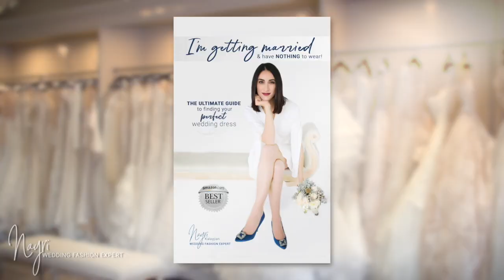Why Browsing for Wedding Dresses is NOT Recommended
In this weeks video I uncover why browsing for your wedding dress on the racks isn't a good use of your time prior to booking an appointment to try gowns on.

My name is Nayri, and I am the wedding fashion expert and author of the best selling book, “I’m getting Married & Have Nothing to Wear!” My goal on a daily basis is to touch lives and help women look and feel confident on one of the most important days of their life! I have helped thousands of brides find their dream dress, and now I'm here to help you find yours! Welcome to the Wedding Fashion Expert video series. Join me weekly as I unveil a new wedding fashion secret for your big day!

BRIDAL STYLISTS! Join my Bridal Stylist Community Monthly Membership to improve your skills and connect directly with me and like-minded individuals. This unique and exclusive community is an environment to level up, grow, learn, prosper, and become more successful at your craft!